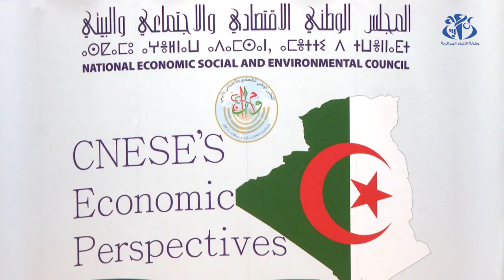المجلس الوطني الاقتصادي والاجتماعي والبئيي : ضرورة إدماج القطاع الخاص في تمويل الاقتصاد الوطني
الجزائر (وأج) – نظم  المجلس الوطني الاقتصادي والاجتماعي والبئيي ملتقى حول ضرورة إشراك القطاع الخاص في عملية التمويل الاقتصادي وفق آليات تتماشى مع التحديات التي يفرضها الاقتصاد العالمي  .